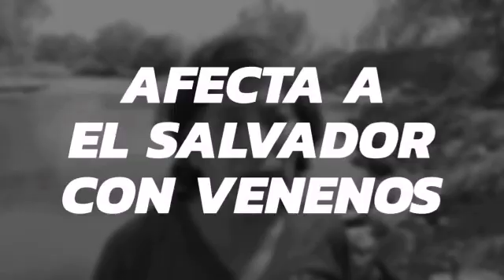Amenaza de minería transfronteriza en El Salvador